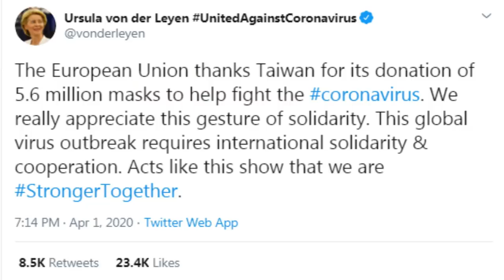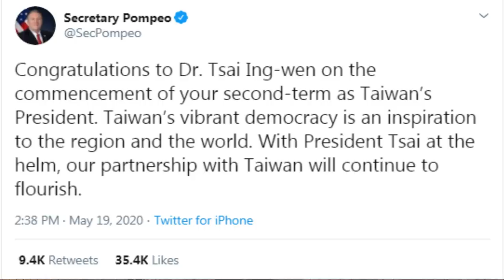Mỹ - Đài Loan - Hồng Kông cùng “dập” TQ